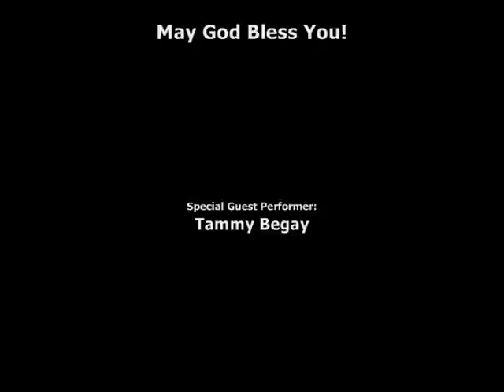Tammy Begay Sings "As the Deer"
This is a video of Tammy Begay Harvey of Round Rock, AZ, singing "As the Deer (Panteth for the Water)." This was performed during Night 4 of 4 of Tsaile Community Church's Spring Revival series in Tsaile, Arizona, during our 2010 Spring Revival.

Enjoy & be blessed!